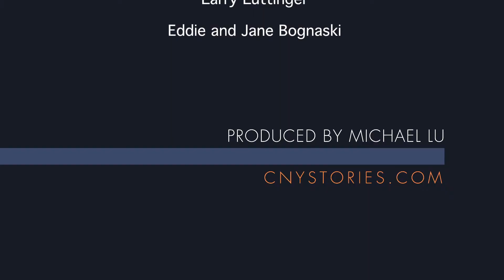The Power of the Arts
This short film interviews Larry Luttinger, Executive Director of CNY Jazz Central during the Northeast Jazz and Wine Festival at the 4th Annual Syracuse Arts Weekl in Downtown Syracuse. He discusses the value of the arts as a whole and how he believes that continued awareness and education of the arts will alter the perception Americans have of art as well as garner more appreciation for their own culture.

Produced by Michael Lu for the Summer 2012 Newswriting and Reporting class at the S.I. Newhouse School of Public Communications at Syracuse University.

See more stories about local and regional changes as part of the Change in CNY